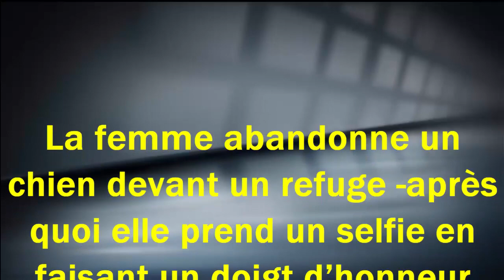La femme abandonne un chien devant un refuge -après quoi elle prend un selfie en faisant un doigt ..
C'est toujours navrant quand les gens abandonnent leurs animaux. Mieux vaut qu'ils le fassent dans des refuges que dans la rue ou la nature mais quand même...  Cette femme a eu un comportement détestable et malheureusement symptomatique du manque de considération envers les animaux.